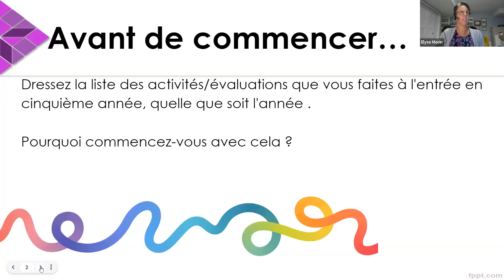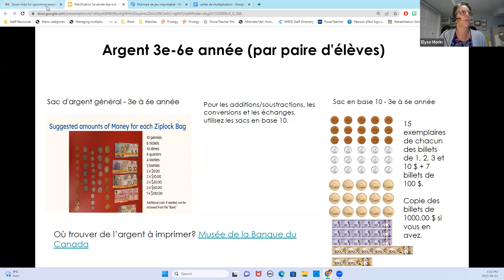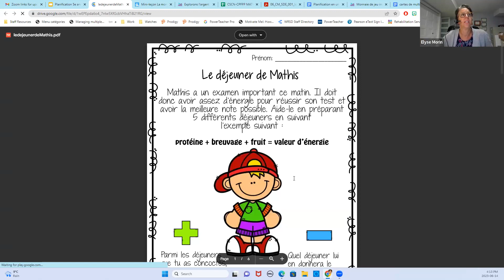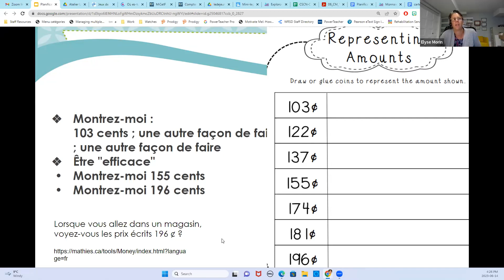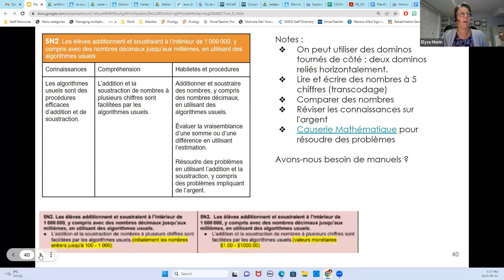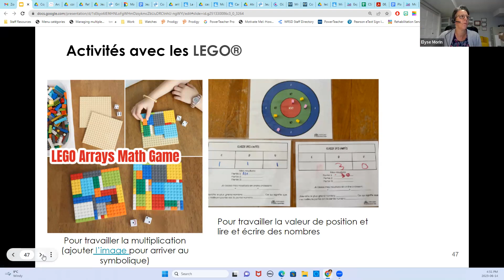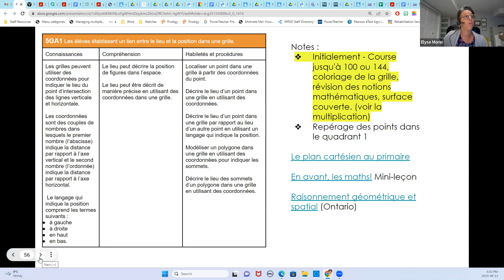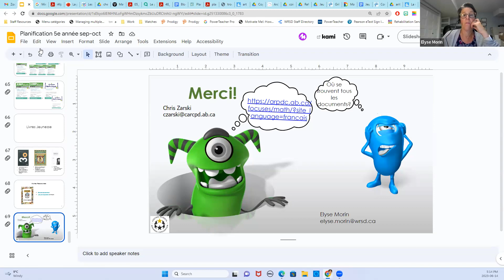Planification du Nouveau Curriculum en mathématiques 5e année Session 1 (Sept/Oct)